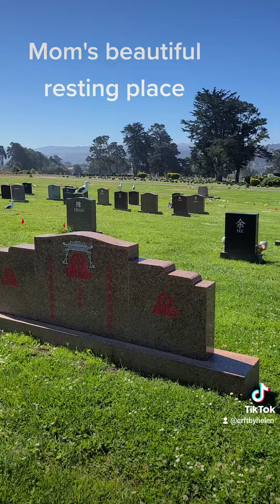Mom's Beautiful Resting Place